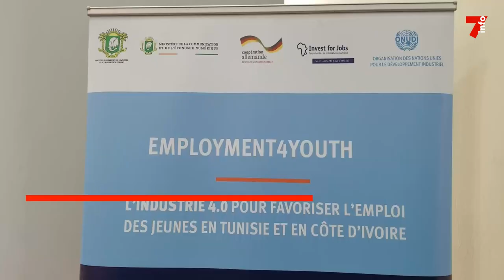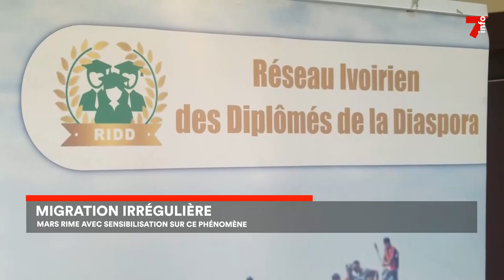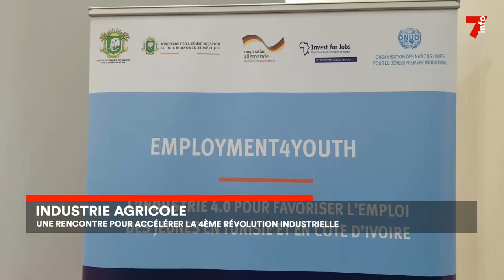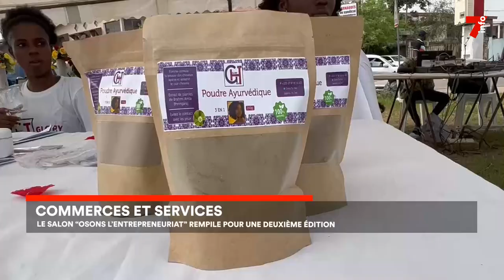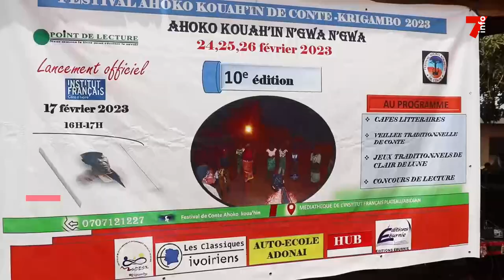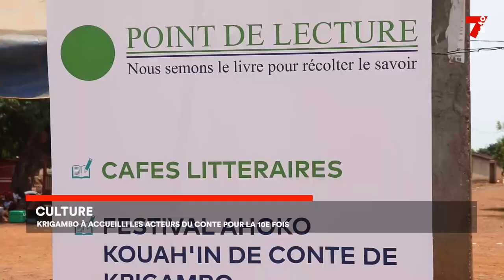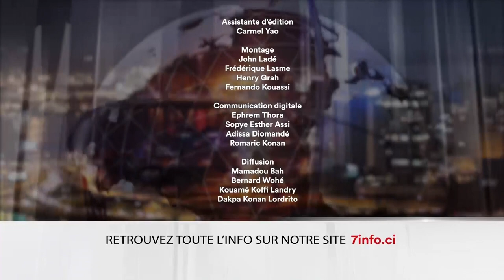Le 7 minutes du 2 mars 2023 (édition du 19h)